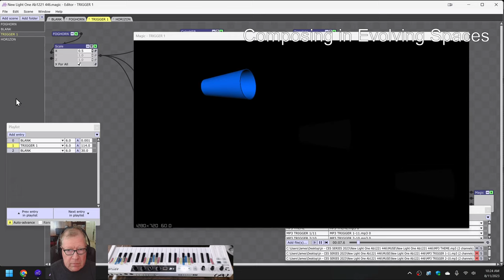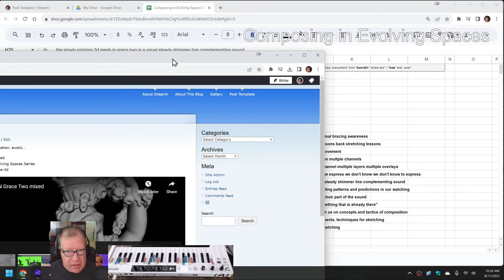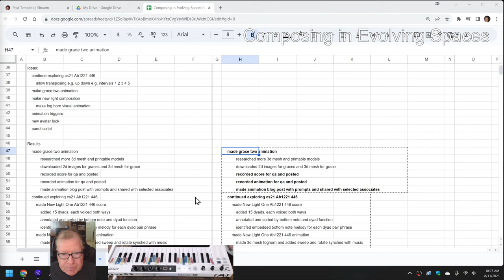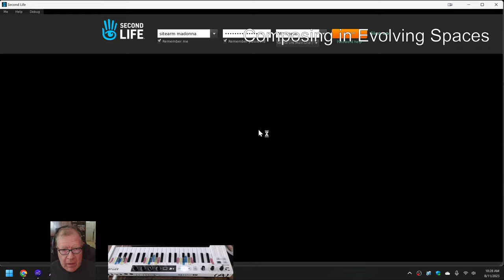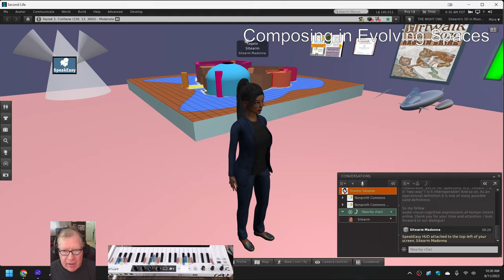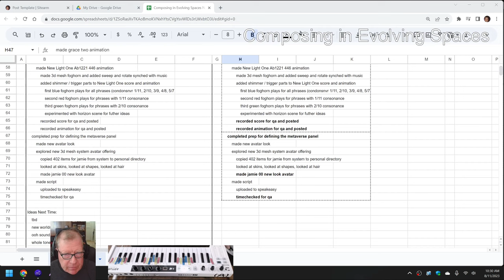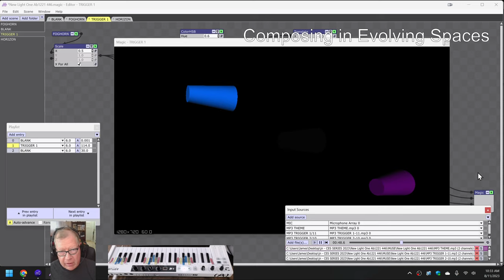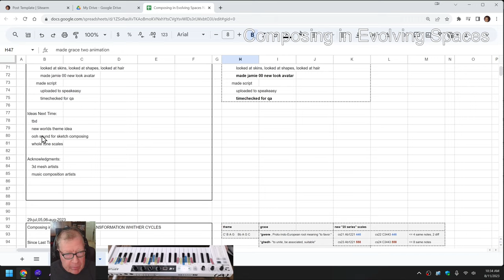Composing in Evolving Spaces 16 NEW LIGHT INSPIRE WELLNESS LOOK PROJECT Stream Highlight 11 Aug 2023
grace two and new light one animations are completed; new avatar look composed
This series shares composing in cross-dimensional thinking and multimedia expression.